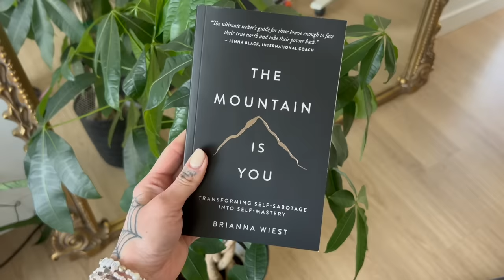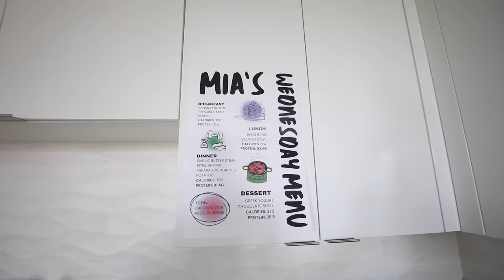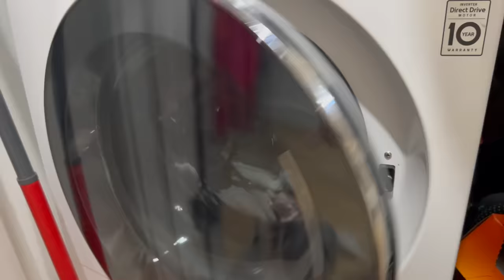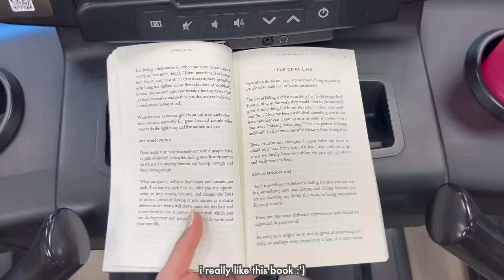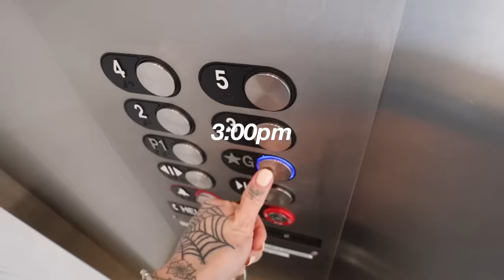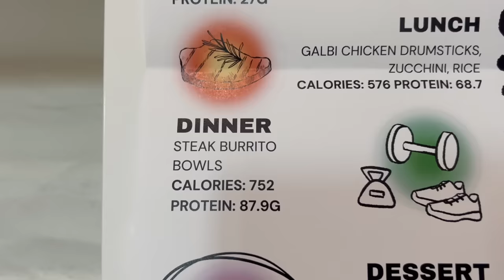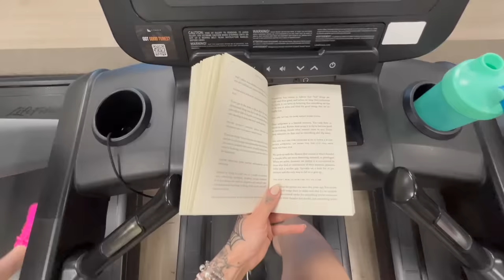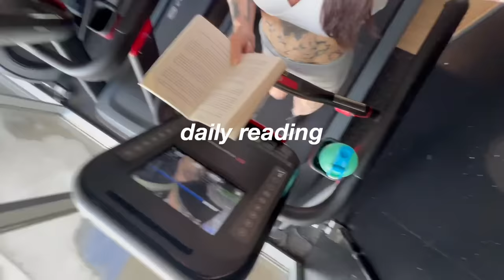Week in My Life on 75 Hard: Meal Prep, Workouts, Healthy Habits, + Cleaning My Apartment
75 Hard Weekly Vlog! I wanted to take you along a week in my life of 75 Hard, through my daily workouts, meal preps, and chores!

Color：Orchid Bouquet
Size：S

Ruched Backless Crisscross Lace Up Split Bodycon Midi Casual Dress
Color：Fuchsia Fedora
Size：S

Breezeful™ High Waisted Adjustable Buckle 2-in-1 Side Pocket Split Pleated Mini Quick Dry Dance Skirt
Color：Black
Size：S(regular)

Halara Leggings & Shorts

Everyday Crisscross Backless Barre Ballet Dance Flared Dress-No Liner Shorts
Color：Orchid Bouquet
Size：S

Color：Black
Size：S(regular)

Softlyzero™ Plush High Waisted Crossover Ruched Yoga Shorts 5''
Color：Fuchsia Purple
Size：S

Softlyzero™ Airy High Waisted Crossover Color Block Butt Lifting Cool Touch Shorts 2.5''
Color：Black
Size：M

HalaraMagic Jeans

HalaraMagic™ High Waisted Crossover Pocket Washed Stretchy Knit Casual Super Flare Jeans
Color：Lake Blue Denim
Size：S (regular)

Halara Top

Seamless Flow Low Support Ruched Double Straps Backless Crisscross Sports Bra
Color：Black
Size：S

Softlyzero™ Plush Halter Thumb Hole Long Sleeve Cropped 2-in-1 Yoga Sports Top
Color：Fuchsia Purple & Pinecone
Size：S

Color：Black
Size：S

Softlyzero™ U Neck Long Sleeve Cropped Yoga Sports Top
Color：Black
Size：M

Color：White
Size：M